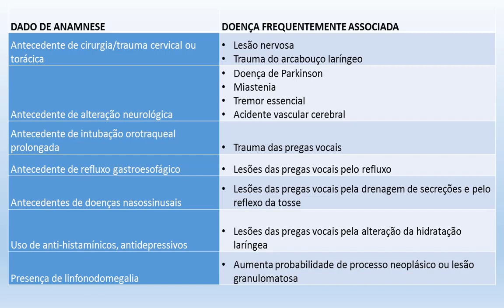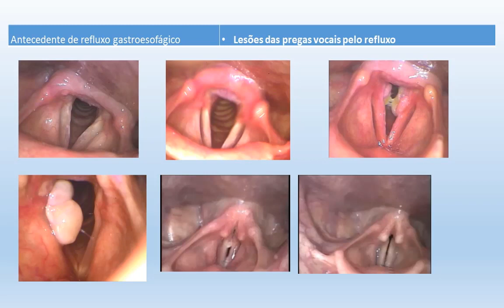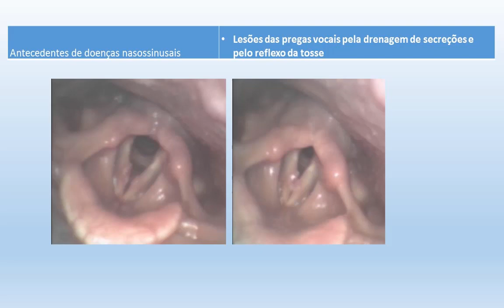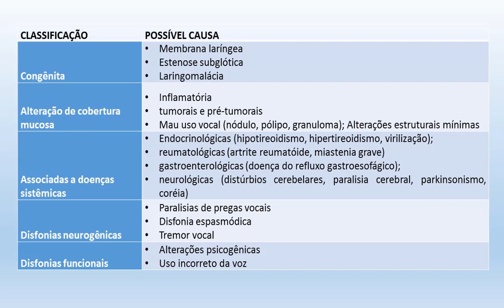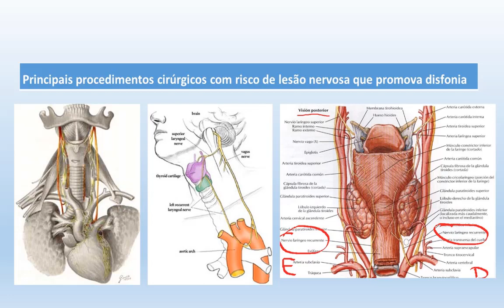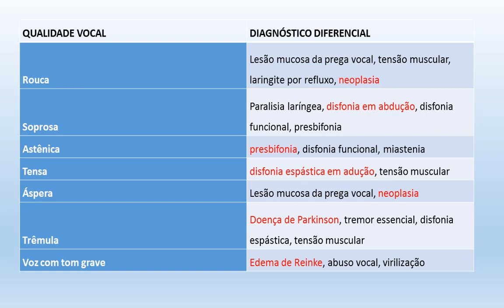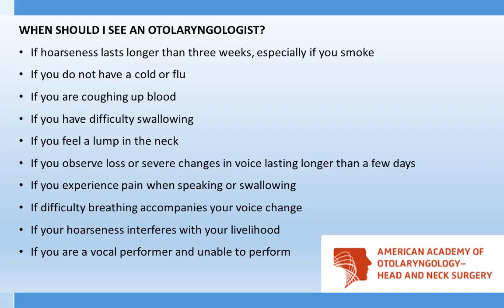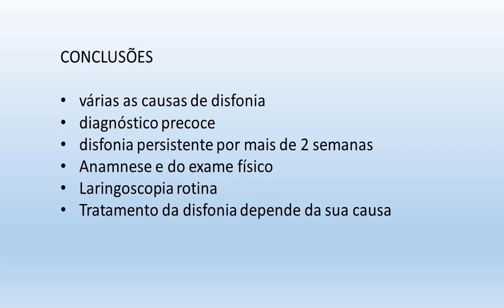Disfonia - Aula 03 - Prof. João Ximenes